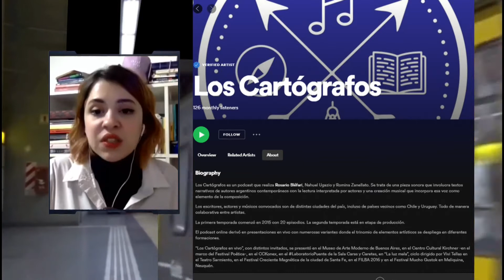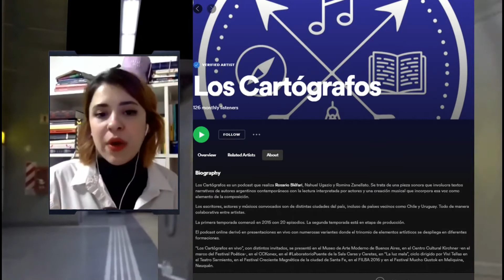Playlist Pública de Podcast: Los Cartógrafos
Buji suma a la Playlist este Podcast que mezcla literatura, música y actuación de la mano de Rosario Bléfari, Nahuel Ugazio y Romina Zanellato